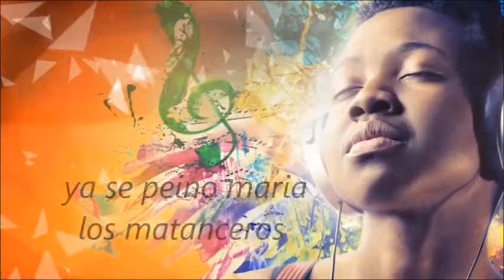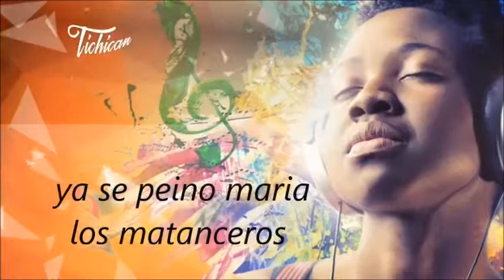ya se peino maria los matanceros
La música y el baile es como un matrimonio que aunque nunca permanezcan juntos, al combinarse dejan algo en el alma que no se olvida. . . Inyecta vida.